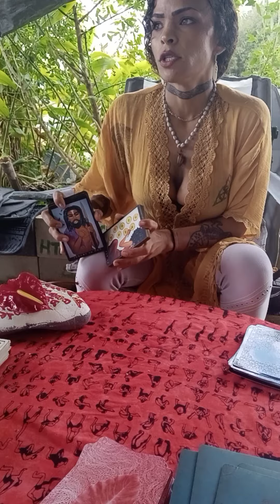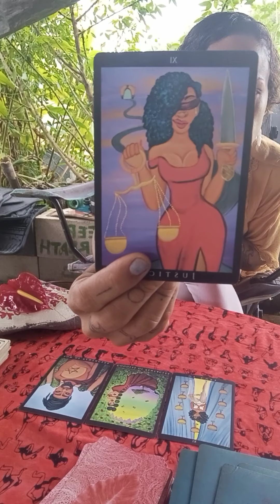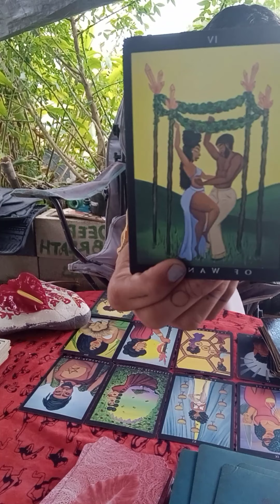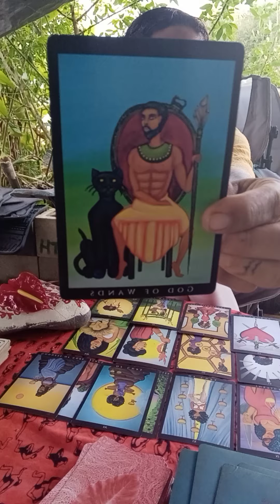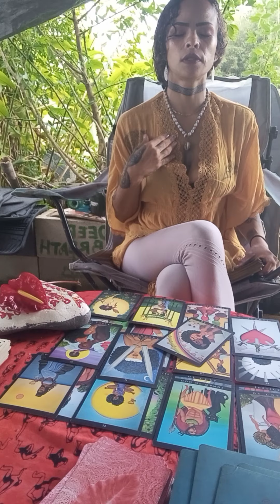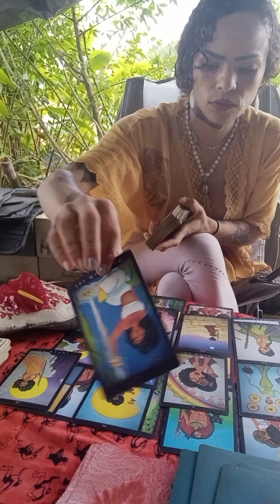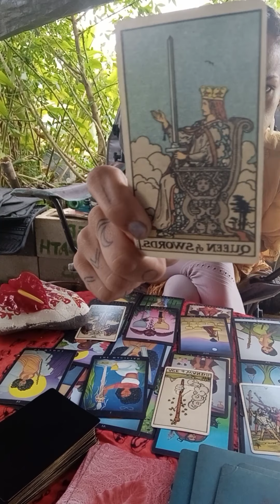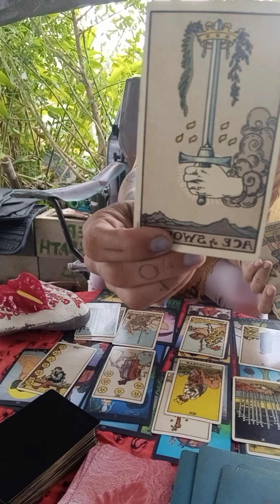DM DF They buggin Cause the Hacking and tracking ain't working!!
$22.22 30min
$44.44 1hr